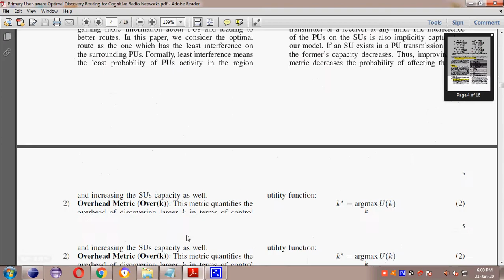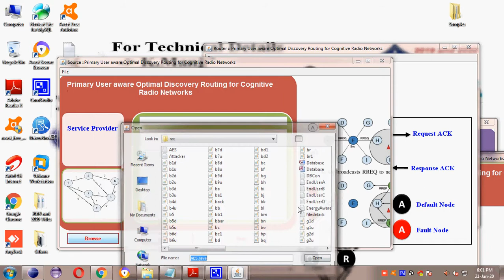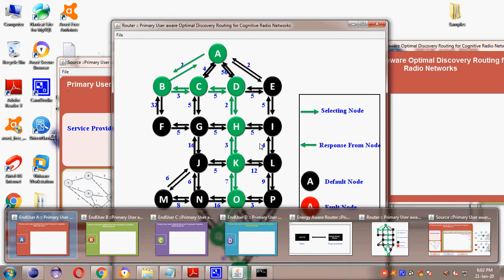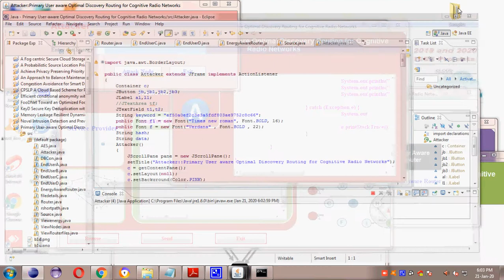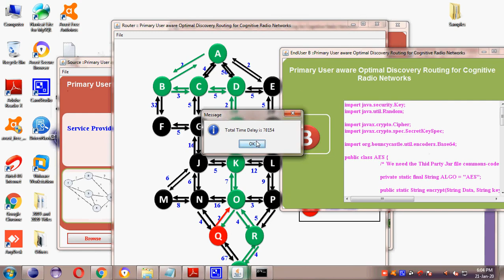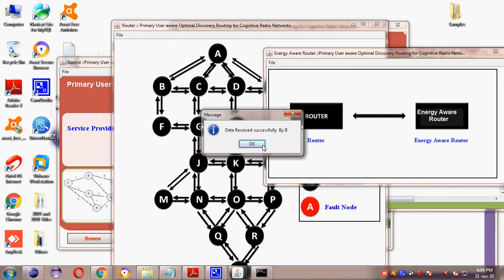Primary User aware Optimal Discovery Routing for Cognitive Radio Networks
2019 IEEE Transaction on Cognitive Radio Networks

2019 and 2020 IEEE Projects@ TMKS Infotech,Bangalore